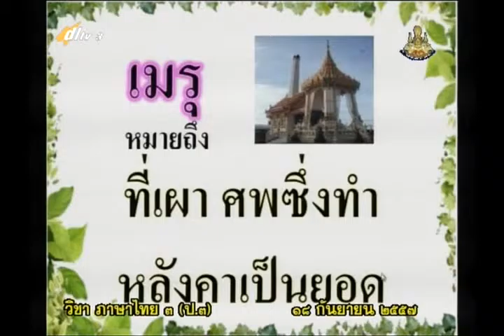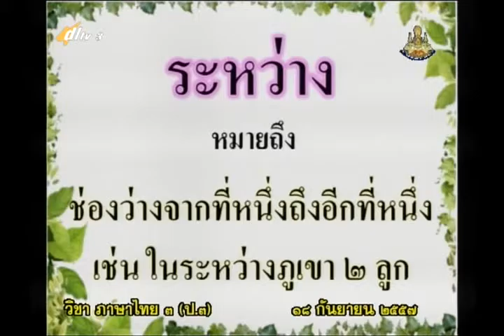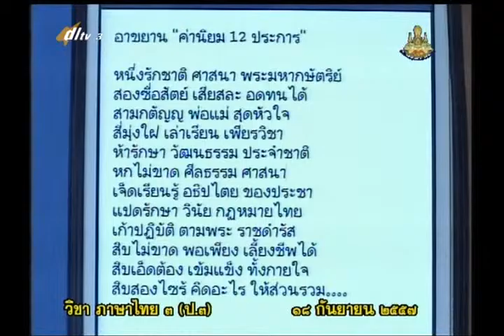120B+3230957+ท+คำและความหมายของคำ+thaip3+dl57t1+w19